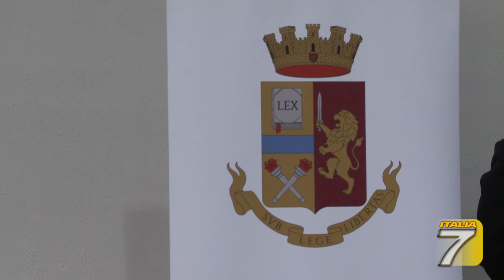TGT - Maxi operazione antidroga, 30 arresti